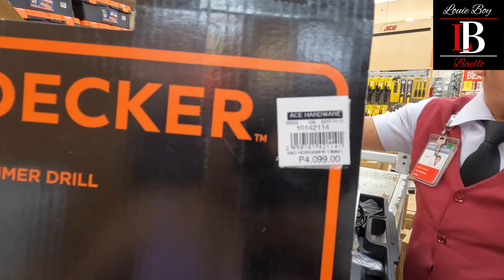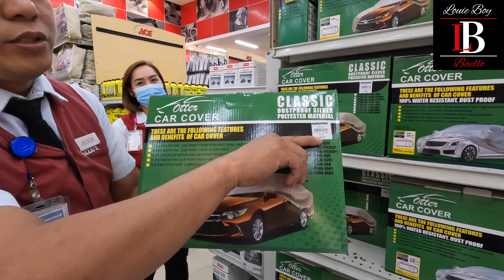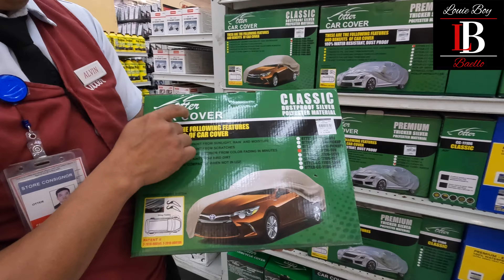TUKSO LAYUAN MO AKO. MASYADO KANG MAGASTOS